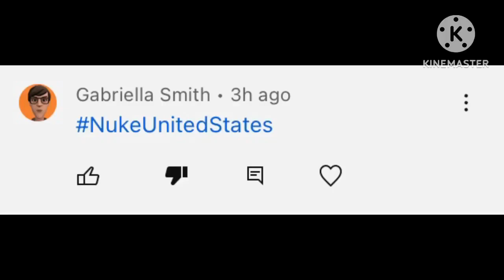exposed for being offensive to The USA